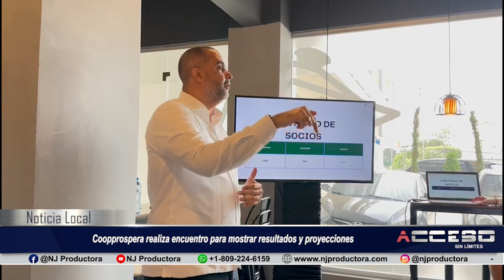Coopprospera realiza encuentro para mostrar resultados y proyecciones